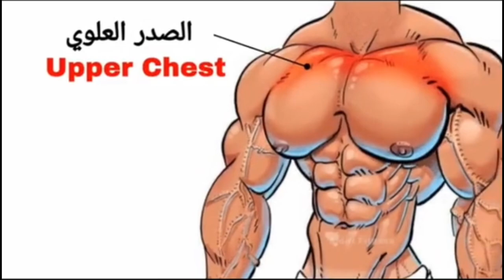🔥🔥Most Effective Chest Exercises /How to get Big 💪Chest at home /✅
How to get Big 💪Chest at home / Chest😈Workout at home/🔟 Exercises for Bigger Chest🔥 Weight Lose Top Tips &Unsha MotivationSUBSCRIBE✅MUSIC 👇👇
Best Amazing Easy Exercise ✅